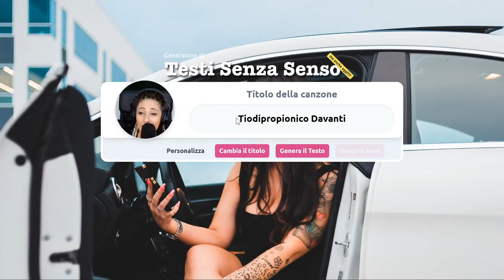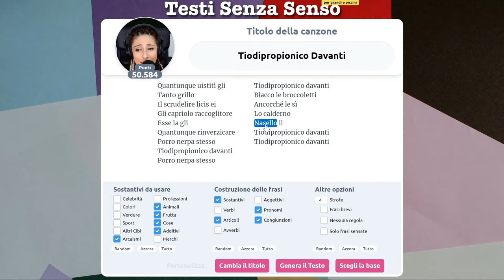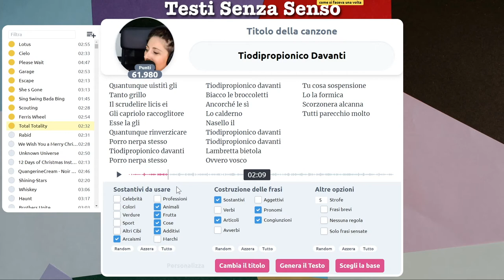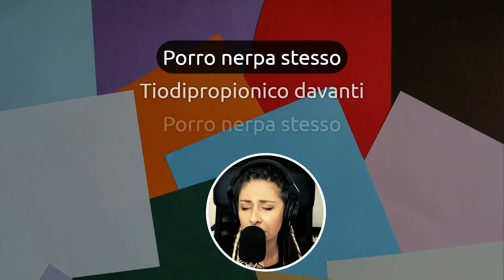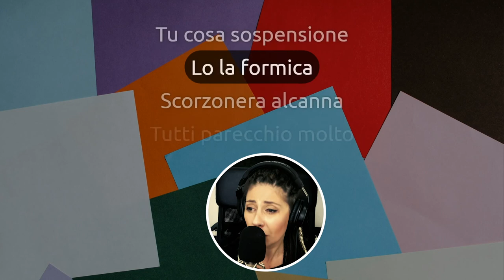Tiodipropionico Davanti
Imprecazioni creative...